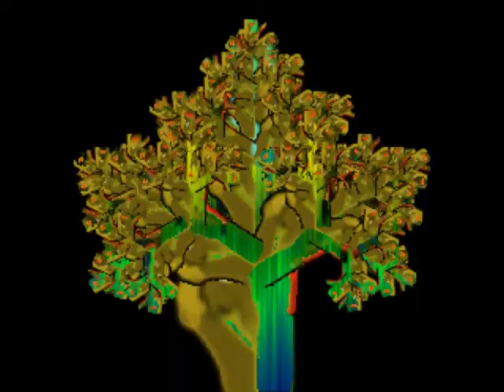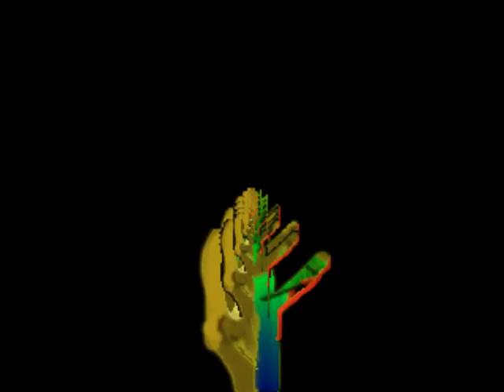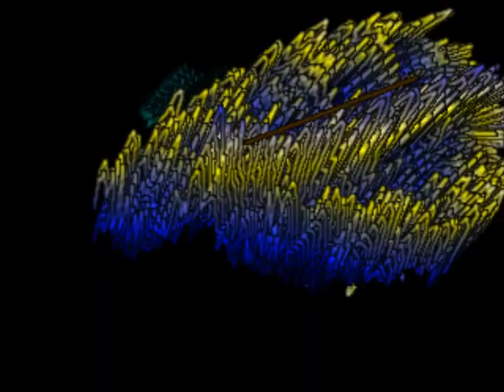latest music 2019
my latest song
like or dilike